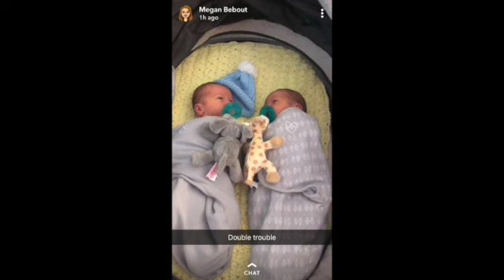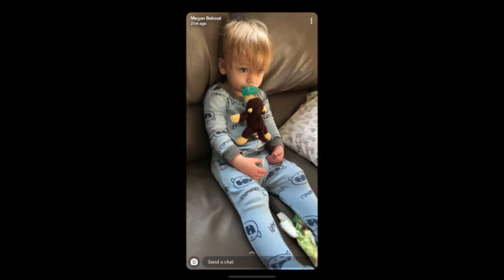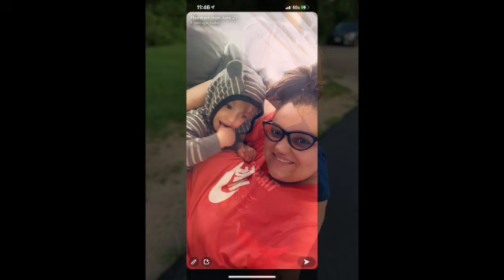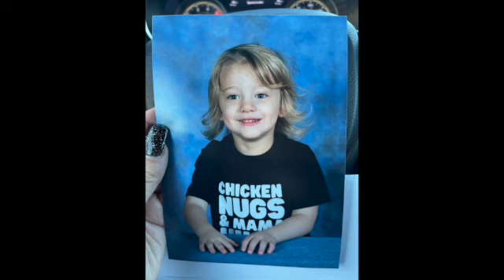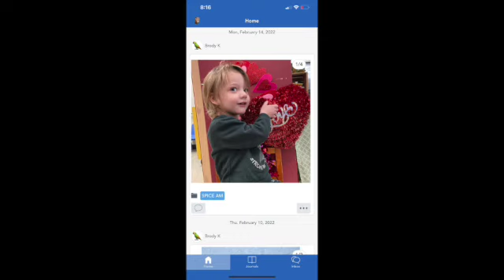Brody Kenney Pictures